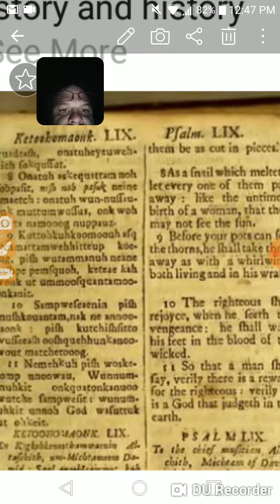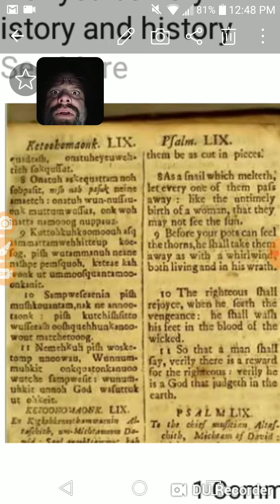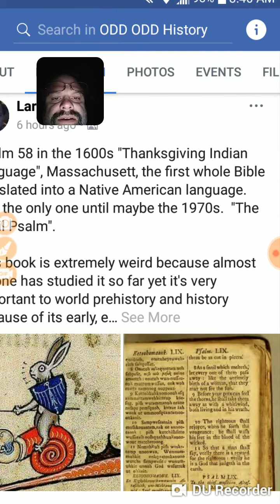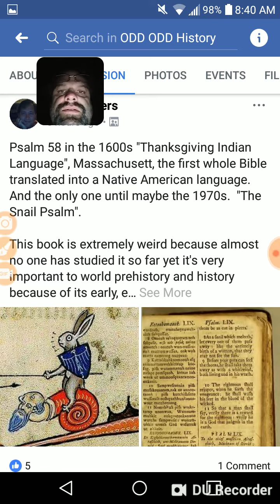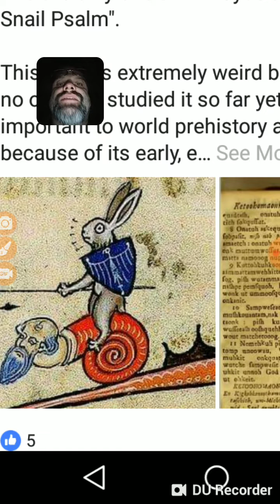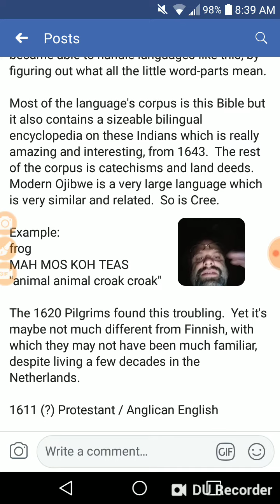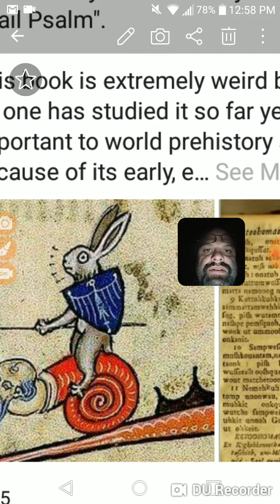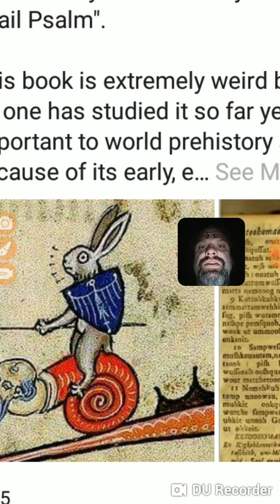Indian bible found!!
& whats in just blows my mind. A skinwalker rabbit!!!